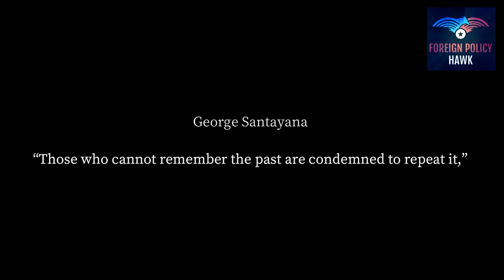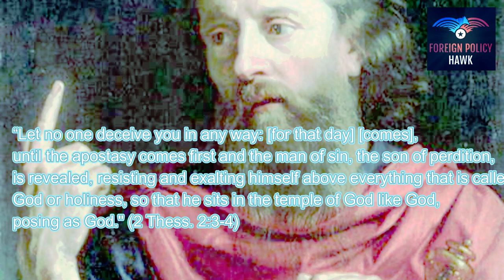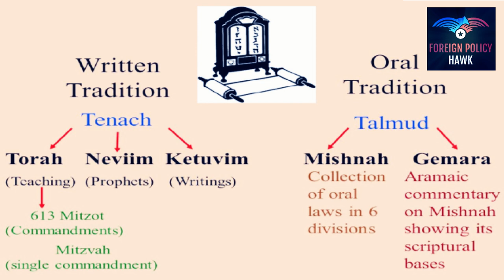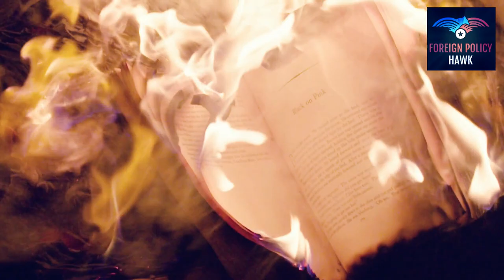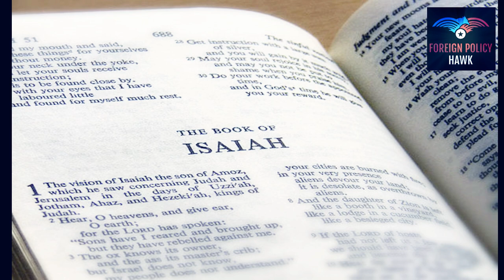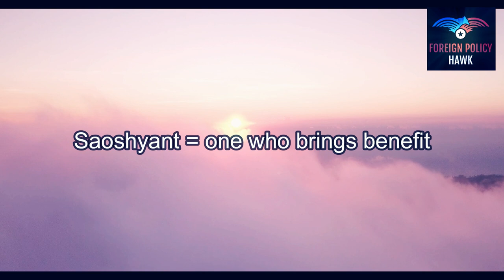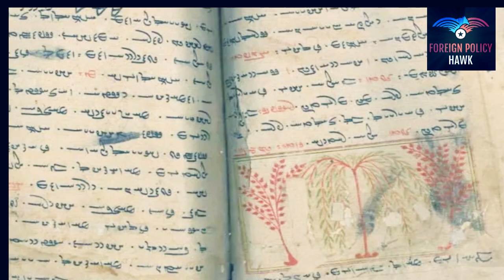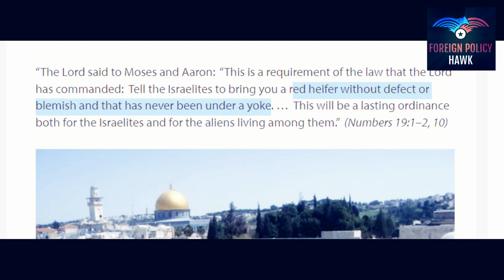3rd TEMPLE PROPHECY & END TIMES PROPAGANDA! SAOSHYANT - FORBIDDEN KNOWLEDGE - PART 1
If you want to continue, you can use the following link, I promise you, I am nearly close to the truth
Islam is an Abrahamic monotheistic religion centred primarily around the Quran, a religious text that is considered by Muslims to be the direct word of God as it was revealed to Muhammad, the main and final Islamic prophet. Zoroastrianism or Mazdayasna is an Iranian religion and one of the world's oldest organized faiths, based on the teachings of the Iranian-speaking prophet Zoroaster. Judaism is an Abrahamic, monotheistic, and ethnic religion comprising the collective religious, cultural, and legal tradition and civilization of the Jewish people. It has its roots as an organized religion in the Middle East during the Bronze Age.